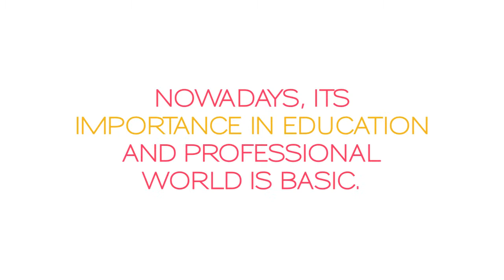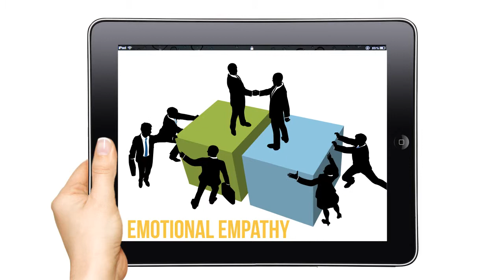1. Why Being More Empathic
Empathy it’s the ability to step into the shoes of another person, aiming to understand their feelings and perspectives, and to use that understanding to guide our actions. That makes it different from kindness or pity.